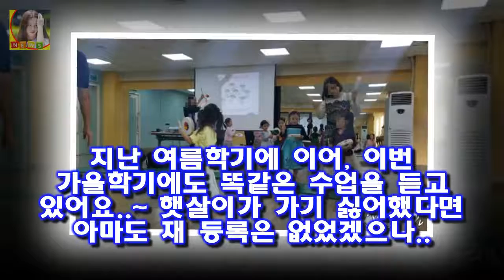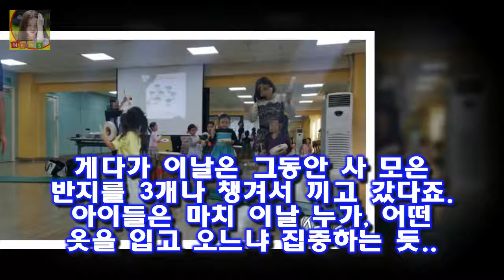어울림누리 문화센터 유아 국악 수업 어제~ 아침까지 푹 자기! 결국 2주에 이은 유치원 off까지...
어울림누리 문화센터 유아 국악 수업 어제~ 어제 날씨는 그리 나쁘지 않았죠..~ 산책하기 좋았던 시간.
지난밤 햇살양의 늦게까지 놀이터에서 놀기로..
아침까지 푹 자기! 결국 2주에 이은 유치원 off까지...
지난 여름학기에 이어 이번 가을학기에도 똑같은 수업을 듣고 있어요..~ 햇살이가 가기 싫어했다면 아마도 재 등록은 없었겠으나..
수업이 아닌 놀이로 배우는 국악 시간이 딱 좋은 듯..

수석코치 겸 메인 투수 코치를 맡고 있던 한용덕 코치가 한화 이글스 감독으로 옮긴 가운데 강인권 배터리 코치와 전형도  초보 코치의 1군 선임...모험 속 김태형 감독의 확신 :
사진=tvN 예능 문제적남자 방송화면 캡처 문제적 남자 멤버들이 폭스트레일에 도전한 끝에 특별한  [★밤TView]문제남 폭스트레일로 특별한 선물 발견..뇌섹 여행- 스타뉴스 :
첫방 슈가맨2 영턱스클럽X이지연 소환..구구단 승리 [종합]  그녀는 미국으로 떠난 계기에 대해서 제가 가수를 3년 짧게 하지 않았나:
21세기판 노예노동 북한 노동자들의 피와 눈물  세계4대 스포츠중에 하나인 월드컵은 모두가 기다리는 세계인의 축제입니다:
영어를 배우는 이유 7가지 삶을 향상시키는  건강한 삶 직업의 기회들 사람사이의 관계 그리고 개인의 개발 등등: